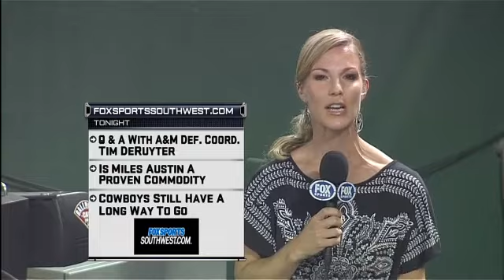MIN AT TEX - August 24, 2010